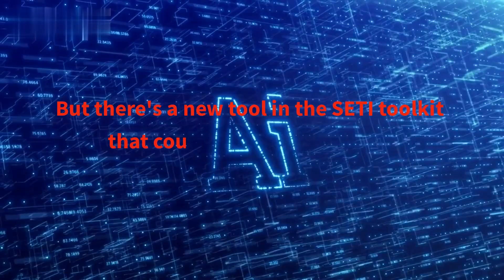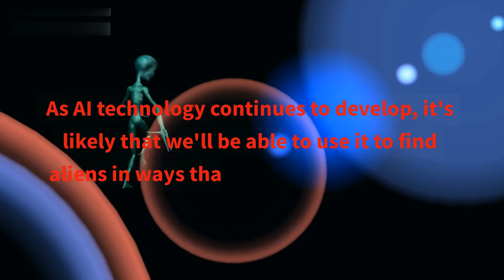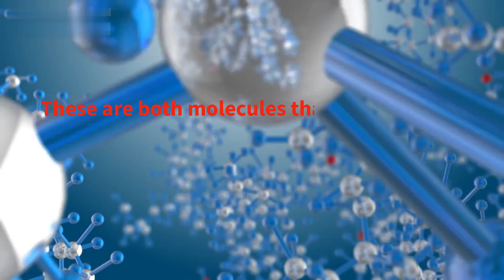The AI-Powered Hunt for Aliens.Aliens Vs Humans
In this video, we explore the potential of artificial intelligence (AI) to help us find aliens in space. We discuss how AI can be used to analyze large amounts of data quickly and efficiently, identify patterns in data that might be missed by human scientists, and develop new ways to search for alien signals.

We also discuss the challenges of using AI for SETI, such as the fact that we don't know exactly what to look for and that the universe is a very big place. However, we argue that AI has the potential to revolutionize SETI and increase our chances of finding alien life.

If you're interested in learning more about SETI or AI, I encourage you to check out the resources listed in the video description.